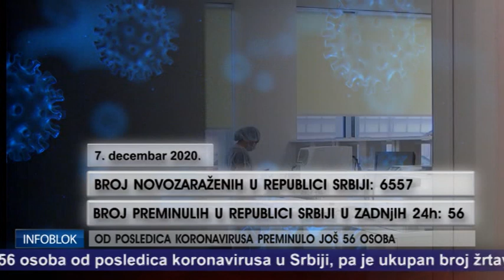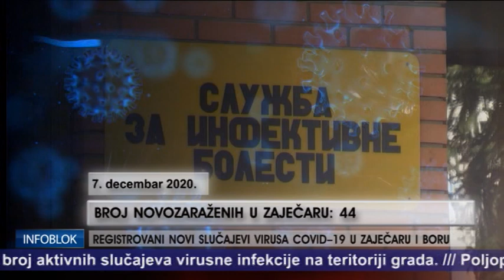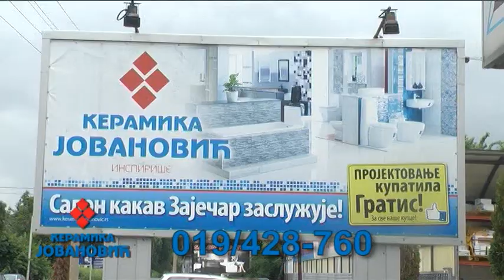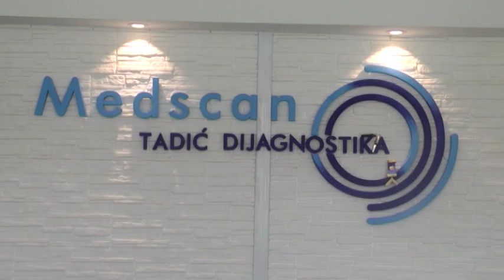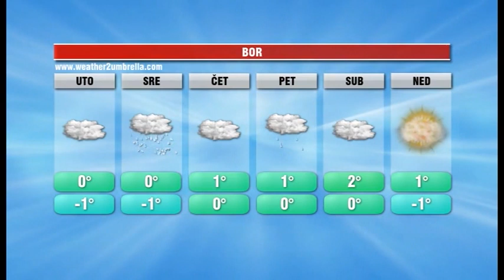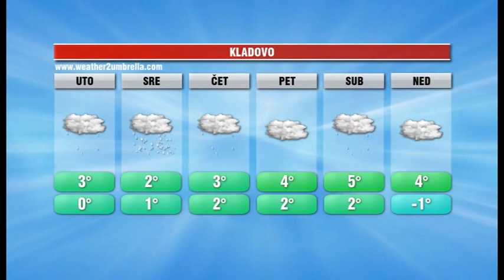INFOBLOK 7 12